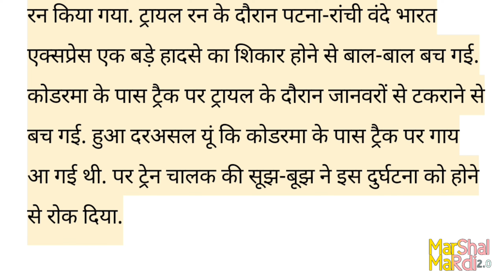ट्रायल के दिन ही टकराने से बाल बाल बची रांची पटना वंदे भारत एक्सप्रेस